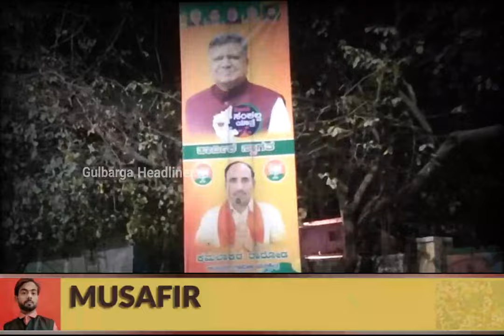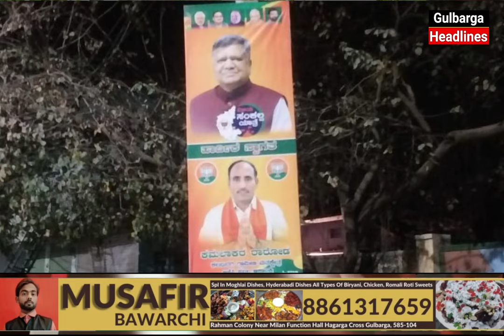Gulbarga : BJP Leader Kamlakar Rathod Strong Allegation On BJP MLA Basawaraj Mattimud